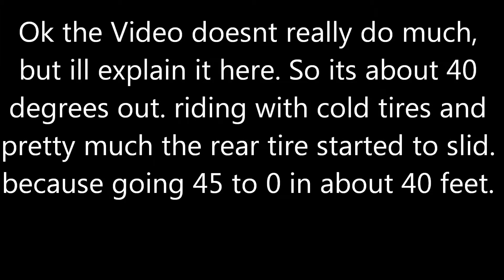One of those moments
So, i almost when down on the new bike, so trying to stop with cold tires while going 45 to 0 is a pretty bad idea.